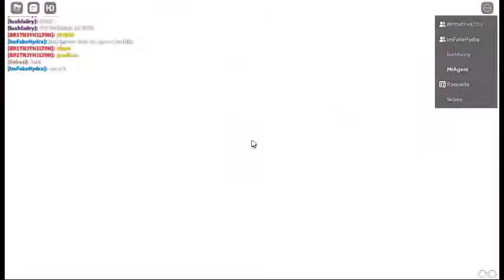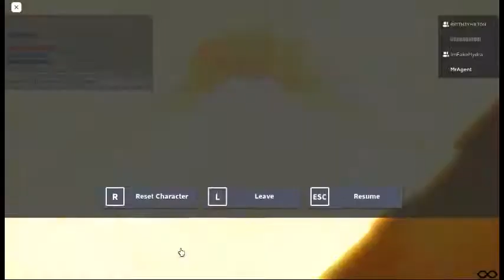Bruh luke (Feat: Hydra)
lol she try to torture me for no reason